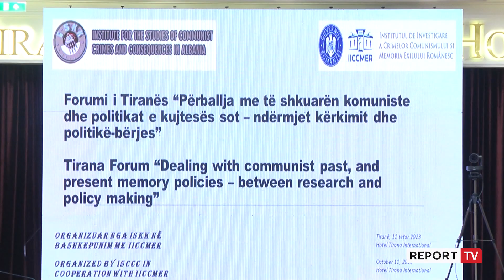ISKK, forum për ‘Përballjen me të shkuarën komuniste’!Filmat dhe simbolet e regjimit, temë diskutimi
reportTV lajmeshqip lajmeInstituti i Studimeve për Krimet e Komunizmit mbajti sot një forum për ‘Përballjen me të shkuarën komuniste’, ku edhe nënshkroi një marrëveshje bashkëpunimi me homologët rumunë. Studiuesi Ergys Mertiri flet për efektet e pazgjidhura të periudhës totalitare, përfshirë trashëgiminë filmike dhe simbolet.